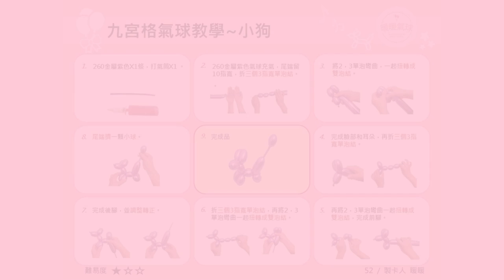首播版~小狗 Balloon Dog【九宮格氣球教學】造型氣球｜新手入門款、2分鐘學會！九宮格氣球教學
小狗 Dog - Balloon Animals for Beginners / バルーンアート (犬)
● 創易氣球開運卡：艮為山 卦
提醒我們：停下反思、以終為始唷！
步驟1. 0:21 準備材料：260金屬紫色X1條，打氣筒X1
步驟2. 0:29 260金屬紫色氣球充氣，尾端留10指寬，折三個3指寬單泡結。
步驟3. 0:59 將2，3單泡彎曲，一起扭轉成雙泡結。
步驟4. 1:17 完成臉部和耳朵，再折三個3指寬單泡結。
步驟5. 1:32 再將2，3單泡彎曲一起扭轉成雙泡結，完成前腳。
步驟6. 1:46 折三個3指寬單泡結，再將2，3單泡彎曲一起扭轉成雙泡結。
步驟7. 2:07 完成後腳，並調整轉正。
步驟8. 2:12 尾端擠一顆小球。
步驟9. 2:24 完成！換你試看看吧！

我會繼續努力，拍攝更多歡樂又實用的九宮格氣球教學。謝謝每一位善良的你！💓

🎵 ukulele song- produce by Rafael Krux